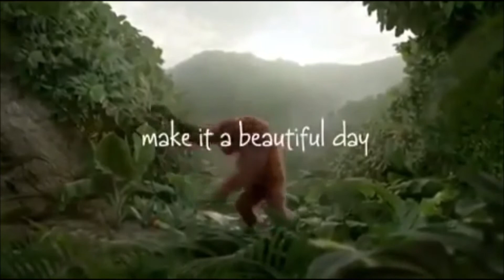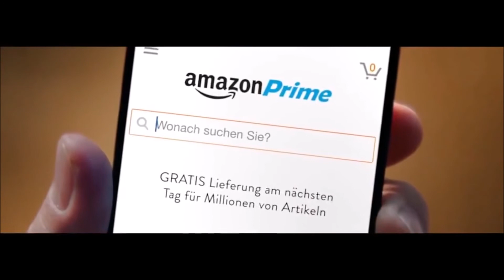Witzige Werbespots Witzige Werbungen Sammlung Funny Commercial compilation Part 4 Try not to lough